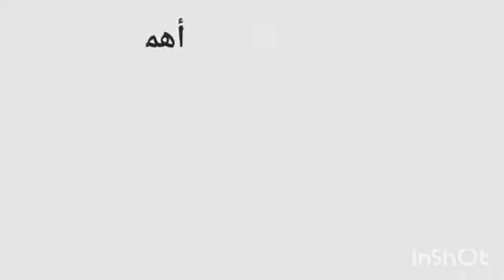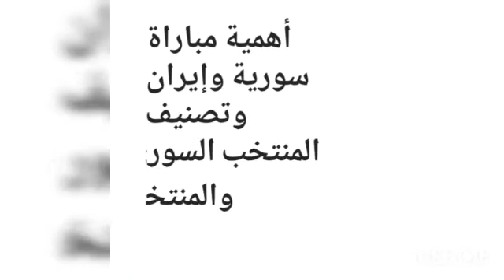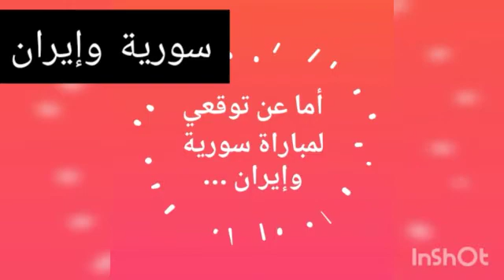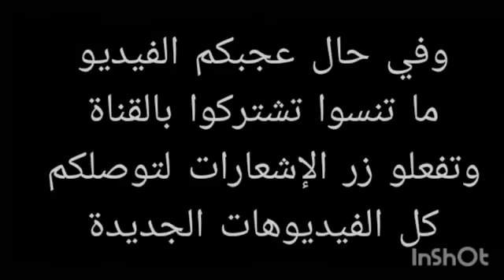موعد مباراة سورية وإيران الودية|التشكيلة المتوقعة للمباراة وأبرز لاعبي منتخب إيران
موعد مباراة منتخب_سورية_ومنتخب_إيران والقناة الناقلة للمباراة
أهمية المباراة
وابرز لاعبي المنتخب الإيراني
توقعي للتشكيلة الي رح يلعب فيها
وتوقعي للنتيجة